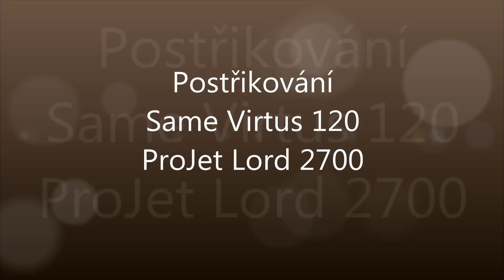Postřikování / Spritzen | Same Virtus 120 | Projet Lord 2700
Click 720p or 1080p for better quality